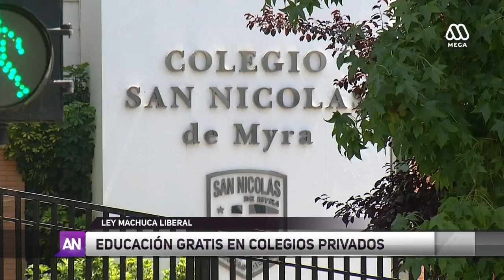Ley Machuca Liberal: Educación gratuita en colegios privados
Proyecto de Evopli busca implementar el ingreso de alumnos vulnerables en colegios particulares.